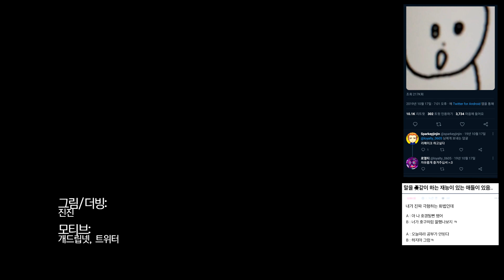우리집 ㄱㅅㄲ는 소시오패스!!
이쁘게 말해요